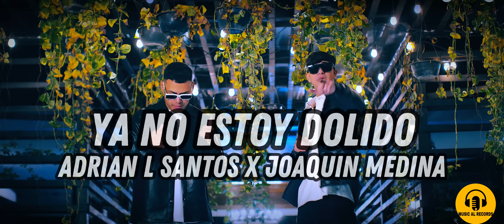Adrian L Santos x Joaquin Medina - Ya No Estoy Dolido [Official Video]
Letra/Lyrics

¿Quién te quitó el labial?
¿Por qué vienes con un bato de atrás?
¿Por qué en la peda no me deja en paz el sufrimiento?
De tener que estarte viendo
Quiero la paz
Y la encuentro entre tus labios
Que no volveré a probar
No volveré a probar
¿Qué te hizo cambiar?
Nomas porque ahora me ves brillo
Ahora si me vuelves a hablar
No te voy a contestar
Yo ya no estoy dolido-lido
Quizá un poquito arrepentido y digo
Que ya no seremos ni amigos
(Pеro borracho quizá un mensajito te tiro)
Dime qué siеntes-sientes
Que me hables y no conteste y cuentes
Que yo antes me moría por verte
Y ahora hasta pagas boleto pa' verme
¡Ayayay!
¡Wuh!
Y esta se canta, se baila y se llora, viejo
Así nomas compa Adrián, ¡ah!
¿Qué se siente cantar?
Las rolas que te dedicaba
No supiste valorar
Pensé que eras diferente
Pero siempre has sido igual
Ya no es mi novia
Pero sigue siendo mi fan
Siendo mi fan
(Pero borracho quizá un mensajito te tiro)
Dime qué sientes-sientes